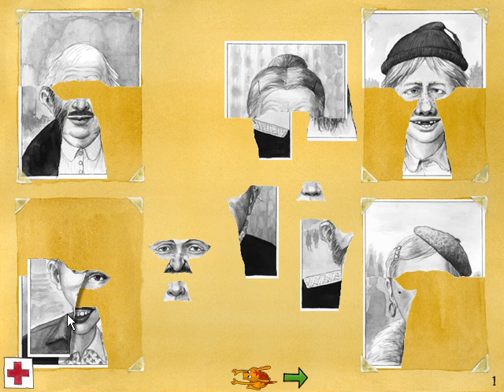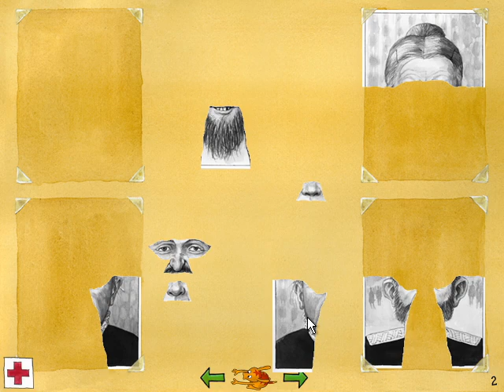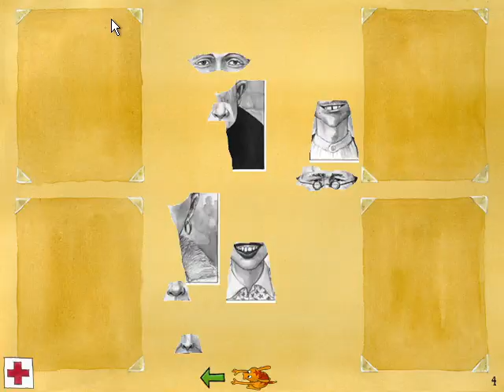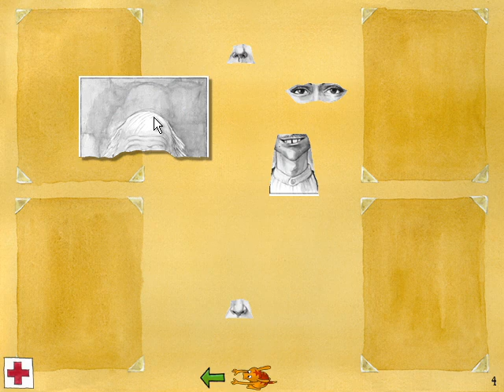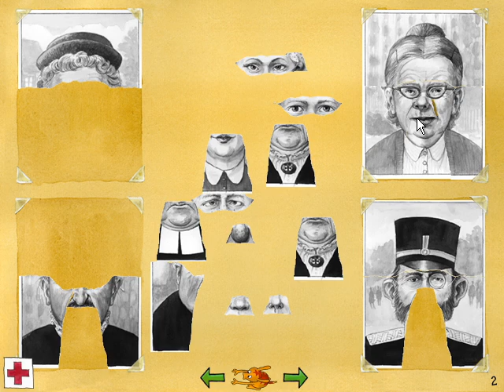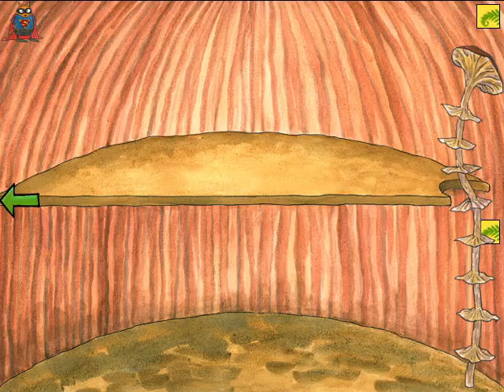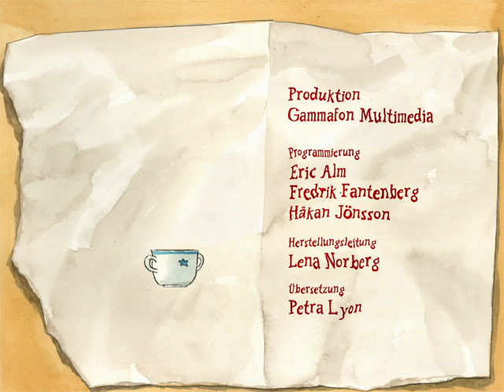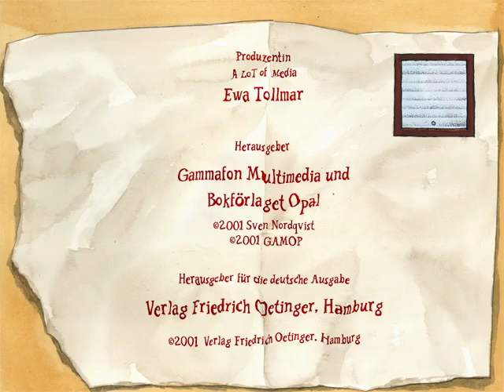Findus bei den Mucklas (PC CD-ROM, 2001) (komplettes Spiel, keine Audiokommentare)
Das komplette PC-Spiel "Findus bei den Mucklas" von 2001, ohne Gelaber.

Das Video soll so gut wie möglich das Selbstspielen ersetzen: Leute, die das Spiel nicht (mehr) haben, sollen einen vollständigen Eindruck davon bekommen und nichts verpassen oder vermissen. Motivation dahinter war, ein paar meiner Kindheitserinnerungen zu archivieren, für mich und vielleicht auch für andere.

Und weil in meinen Kindheitserinnerungen keine fremden Leute ins Spiel reinreden, gibt's in diesem Video auch keine Audiokommentare. Let's Plays sind cool, nur manchmal will man sich halt auch seine eigenen Gedanken machen.

Wichtig waren mir beim Aufnehmen:

- Alle anklickbaren Stellen zeigen
- Alle Animationen abspielen
- Alle Spiele einmal erfolgreich spielen
- In jede Mucklawelt eine Familie einziehen lassen
- Möglichst in jedem Spiel auch mal einen Fehler machen
- Alle vorgelesenen Texte ganz abspielen
- Keine angefangenen Soundclips unterbrechen

Nicht so wichtig waren mir:

- Alle möglichen Familien zusammenstellen
- Alle Möbelstücke bekommen
- Alle Fotos sammeln und zusammensetzen
- In jedem Spiel den Highscore erzielen
- Abspielen, was Findus sagt, wenn man ein Spiel zum zweiten Mal betritt
- Alle Speichermucklas anklicken